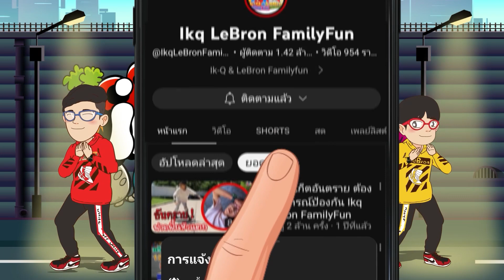เลบรอน เรียนกลองกับครูทิง ครั้งที่ 4 ครูทิงชทรชมพัศนาการ ได้ฝึกเทคนิคใหม่ๆเพียบ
เลบรอน เรียนกลองกับครูทิง ครั้งที่ 5 ได้ฝึกเทคนิคใหม่ๆเพียบ